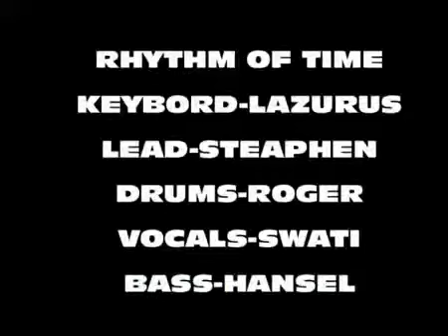Rhythm of Time - Wanderer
Played at Asian Beats...